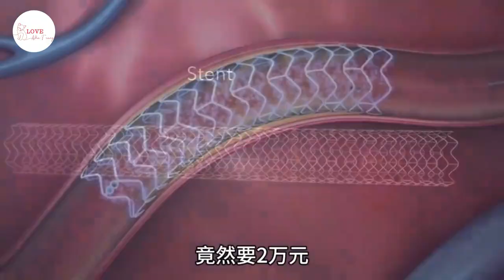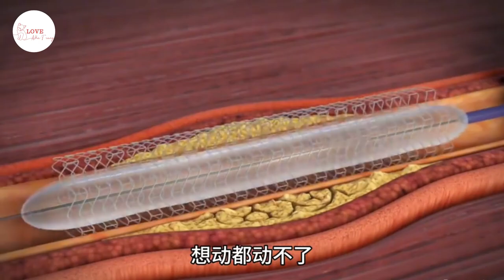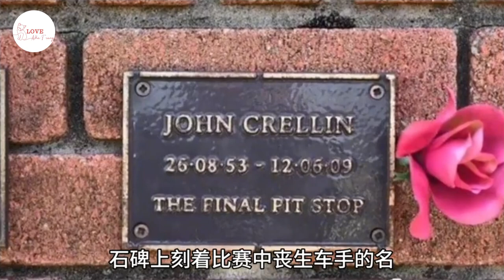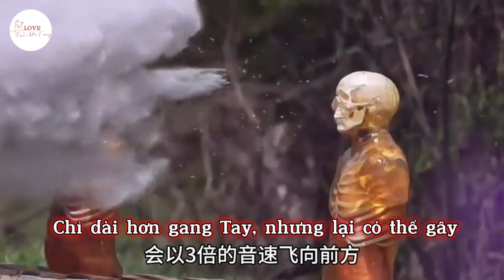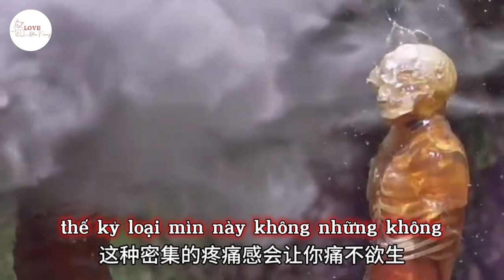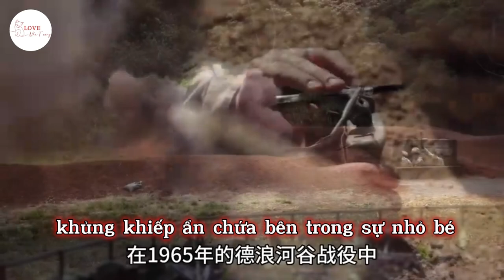3 Bí Mật Gây Sốc Nhiều Người Chưa Biết Đến - Bạn Sẽ Ngạc Nhiên Với Điều Số 2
Trong video này, chúng tôi sẽ bật mí 3 điều bí mật mà rất ít người biết đến, khiến bạn phải há hốc mồm kinh ngạc!

Phần 1: Bạn có biết rằng có một thiết bị nhỏ bé nhưng giá trị lại đắt đỏ hơn cả vàng? Stent tim – cứu tinh cho những bệnh nhân tim mạch – không chỉ nhỏ xíu mà còn có giá trị đến mức bạn sẽ khó mà tin nổi.

Phần 2: Tiếp theo, chúng tôi sẽ đưa bạn đến với giải đua mô tô nguy hiểm nhất thế giới – Isle of Man TT. Một đường đua mà mỗi bước chân đều có thể đưa bạn lên bàn thờ, với tỷ lệ "hẹo" cao đến mức bạn không thể tưởng tượng nổi.

Phần 3: Cuối cùng, chúng tôi sẽ giới thiệu loại mìn bộ binh đáng sợ nhất, một vũ khí đã và đang được sử dụng trong các trận chiến khốc liệt. Chỉ một cú chạm nhẹ cũng có thể gây ra hậu quả thảm khốc.